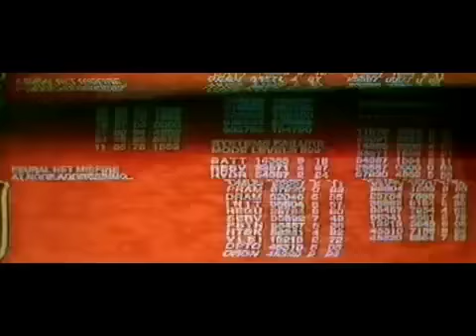Terminator 2 WALK OF LIFE PROJECT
The Walk of Life Project

Thesis: "Walk of Life" by Dire Straits is the perfect song to end any movie.

The Walk of Life Project created by Peter Salomone.